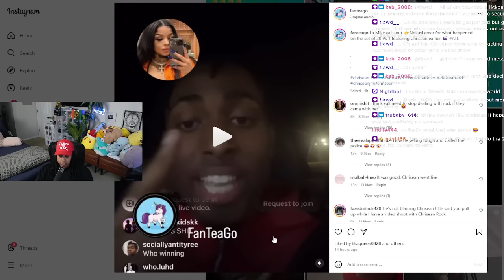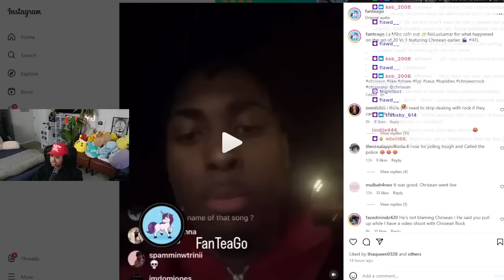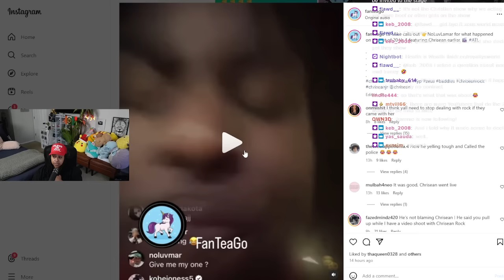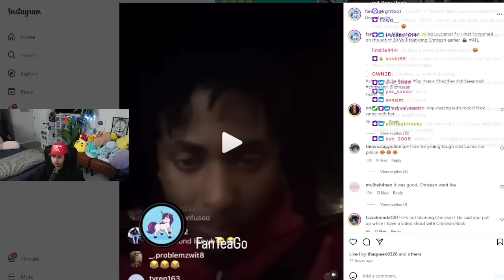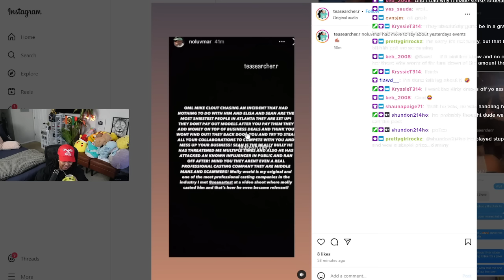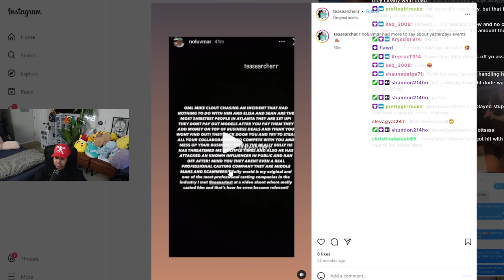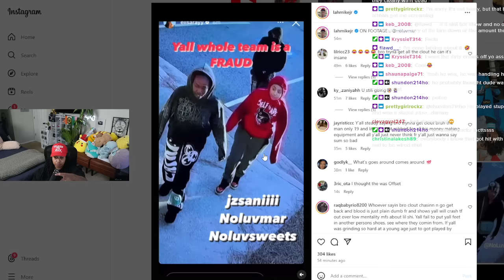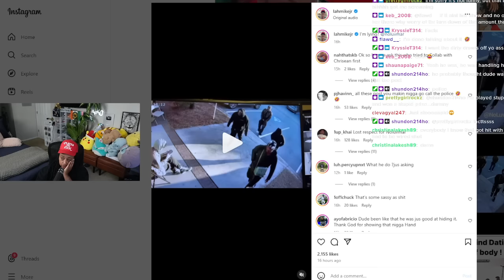Chrisean is in the MIDDLE of Youtuber 🥩after showing the LOCATION 😱 I have it ALL in 4k 😬